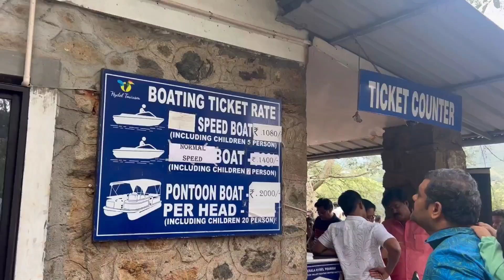munnar the beauty of Kerala|best places in munnar